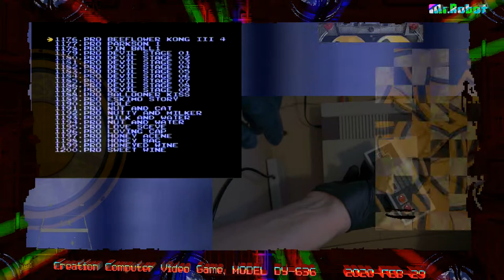creative console vs nes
nes, dendy, famicom